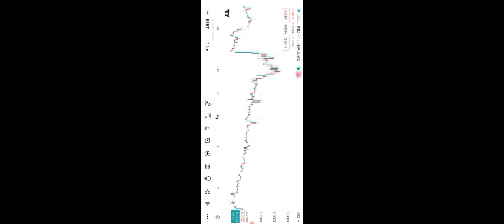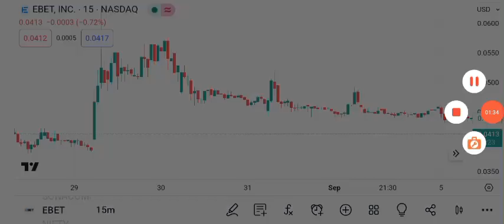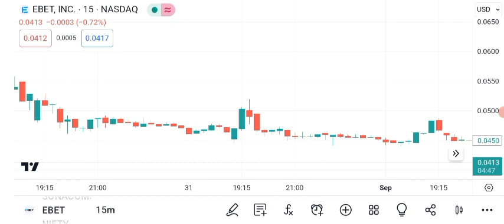EBET Stock - Ebet Inc Stock Breaking News Today | EBET Stock Price Prediction | EBET Stock Target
EBET EBETStock EBETStockAnalysis EBETStockPrediction EBETStockForecast EBETStocktwits newyork nasdaq dowjones nyseamericans stocktwits stocks EBET Stock - Ebet Inc Stock Breaking News Today | EBET Stock Price Prediction | EBET Stock Target Join this channel And Learn How To Trade In Stock Market, Which Price Take entry And Which Price Exit, You can Earn Good Profit, If you Join My Channel Now, Thanks.
Here I Show EBET Stock (Ebet Inc stock) EBET STOCK PREDICTION EBET STOCK analysis EBET stock news today $ebet and with the ebet stock on I show ebet stock news on ebet stocktwits and ebet stock forecast. Is ebet stock a buy or a sell? should you buy ebet stock today. ebet stock news today ebet stock price today